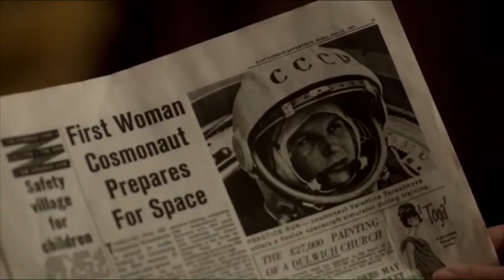Call the Midwife | Series 7 | The Other Side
Series 7 of the BBC's Call the Midwife. Watch in HD for best quality!
"Sometimes, when a terrible thing happens, and we survive it, we find something beautiful waiting for us on the other side."
Love the beautiful, astute writing on this show, and the stories which center women and tackle challenging but crucial social issues. It's heartening to see women's stories reflected on screen authentically and intelligently. Looking forward to series 8.

Much love to our new midwife Lucille, major props to motorist nun Sister Winnie and all the best to Trixie in Portofino.
Journey safe, Babs, we miss you. Loved you since day one with your superfluous bananas.

PS - All the eps this series were penned by women!